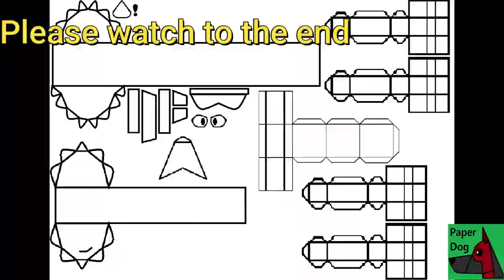Making Constructor Jacky ( Brawl Stars ) Papercraft toy. Easy to make. Papercraft Brawl Stars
How to make:
1. Print the template
2. Cut
3. Paint
4. Then watch our video and make your toy step by step

Also don't forget about this buttons:
2. Like